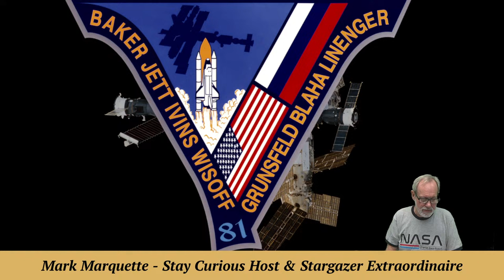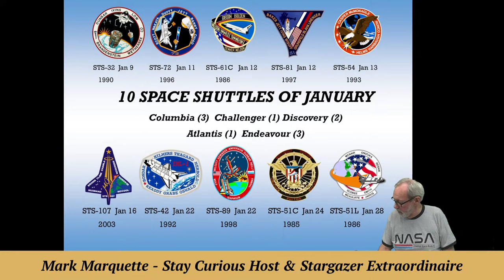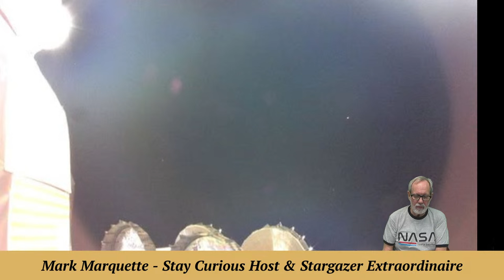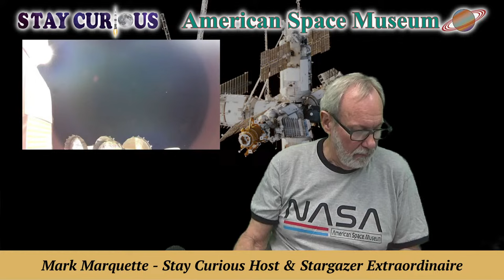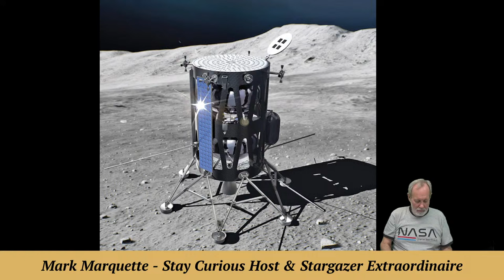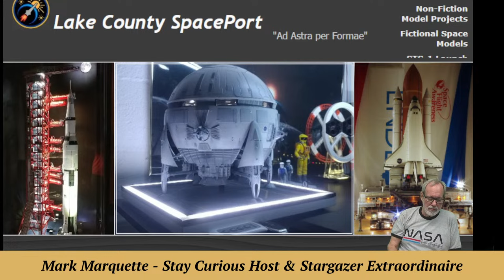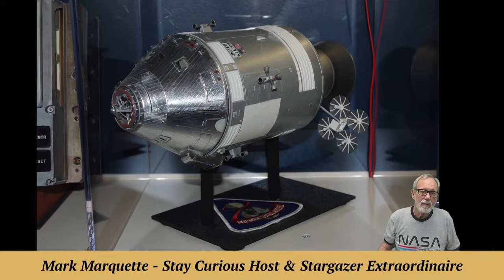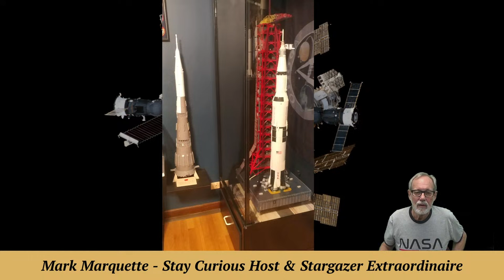Two Shuttles and Current Events featured | Stay Curious 2024-01-12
Join host MarQ as we look at two Shuttles launched Jan.12th in history and today's current events to bridge the space between us.

EXECUTIVE PRODUCER: Karan Conklin
HOST & PRODUCER: Mark Marquette
CO-PRODUCER and CAMERA: Marty Winkel